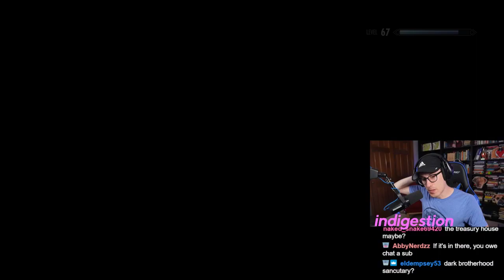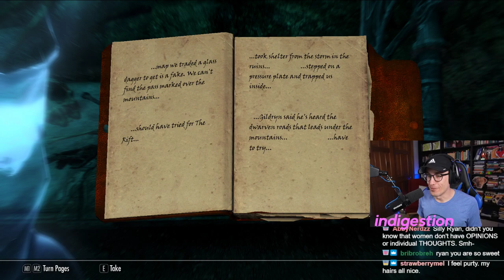Skyrim BLIND Let's Play - [Episode 307] -- Crown of Barenziah Me Daddy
In this Let's Play Series, Ryan (a complete newbie to the Elder Scrolls universe) dives into Skyrim... blind! Follow along for a completely fresh immersive experience of Skyrim!

The Elder Scrolls V: Skyrim is an open world action role-playing video game developed by Bethesda Game Studios and published by Bethesda Softworks. It is the fifth main installment in The Elder Scrolls series. The game's main story revolves around the player's character, the Dragonborn, on their quest to defeat Alduin the World-Eater, a dragon who is prophesied to destroy the world. The game is set 200 years after the events of Oblivion and takes place in Skyrim, the northernmost province of Tamriel. Over the course of the game, the player completes quests and develops the character by improving skills. The game continues the open-world tradition of its predecessors by allowing the player to travel anywhere in the game world at any time, and to ignore or postpone the main storyline indefinitely.

Topics covered: skyrim blind playthrough, skyrim blind let's play, skyrim blind, elder scrolls blind, elder scrolls v skyrim, elder scrolls v skyrim special edition, skyrim 2021, skyrim episode 1, blind skyrim 2021, elder scrolls skyrim gameplay, skyrim, let's play skyrim, skyrim special edition, elder scrolls blind playthrough, Bethesda Studios, bethesda skyrim, bethesda softworks.